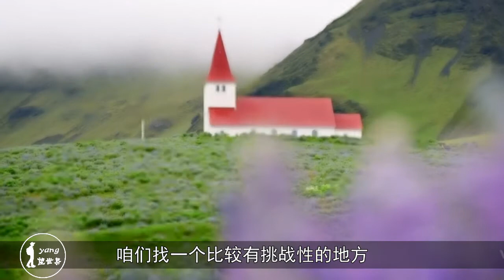世界上最干净的水：水下能见度达到100米，真的是太美了！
冰岛的辛格维利尔国家公园, 辛格维利尔国家公园是世界上非常有名的地方, 这里到处都是茫茫的冰雪, 尤其是在傍晚的时候看到夕阳西下真的是美轮美奂。公园里真可谓到处是景。黄金瀑布就是在这个公园内!